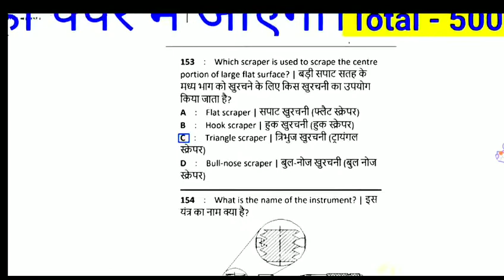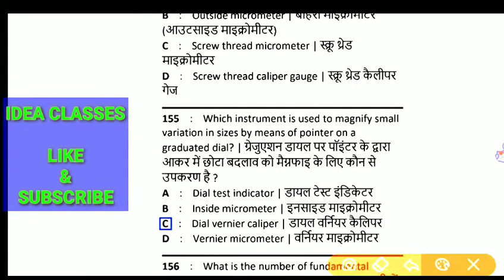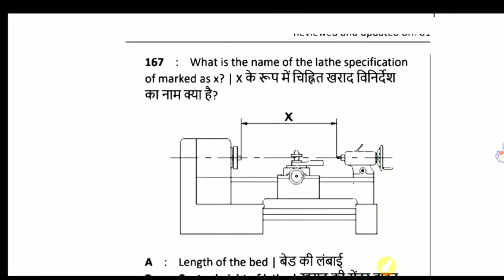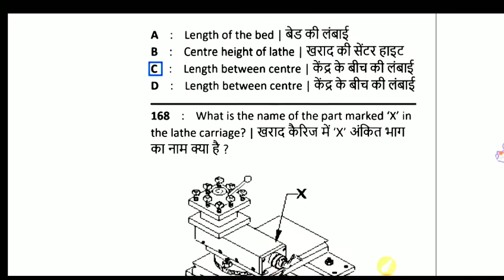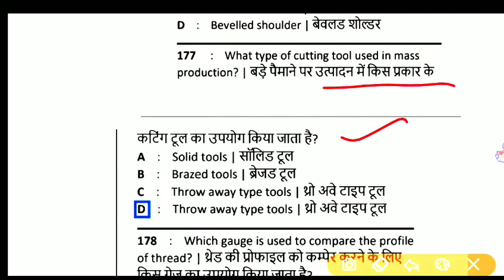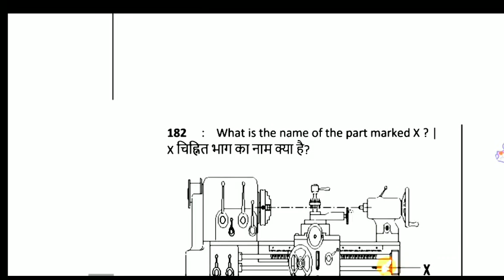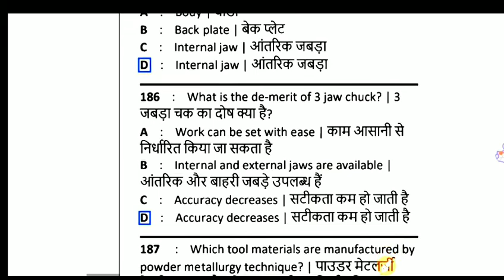🔴(#09) TOP 500 MCQ | ITI Fitter Theory 1st Year All Chapter MCQ ( Part - 9 ) I Iti exam 2021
दोस्तों इस वीडियो में, मैं आपको कुछ महत्वपूर्ण और अपेक्षित प्रश्नों के बारे में बताऊंगा, जो ट्रेड थ्योरी फिटर फर्स्ट ईयर के पाठ्यक्रम से संबंधित हैं। ये प्रश्न आपकी 2021 में होने वाली परीक्षा में काफी मदद करेंगे |

Fitter Theory
ncvt iti fitter
iti 1st year
फिटर ट्रेड से महत्वपूर्ण fitter trade mcq
Fitter Trade Hand Tools
 Fitter exam paper
 Fitter Interview Questions Answers
 iti fitter exam questions
 fitter ke important questions
 fitter question paper objective type
 fitter question paper objective type 2021